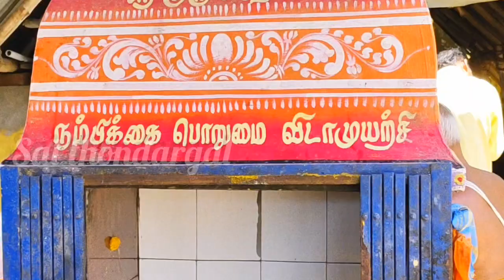02சிவராமபுரம்,பகல் ஆரத்தி17-10-2024ஶ்ரீ ஷீரடிசாய்பாபாமஹாராஜ் திருக்கோயில்,கும்பகோணம்&மயிலாடுதுறை🕉️🙏